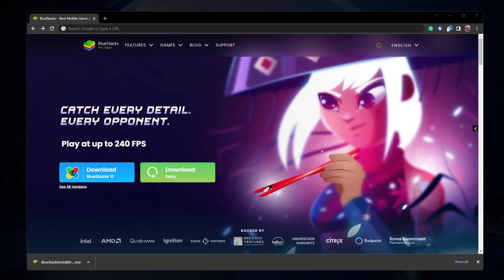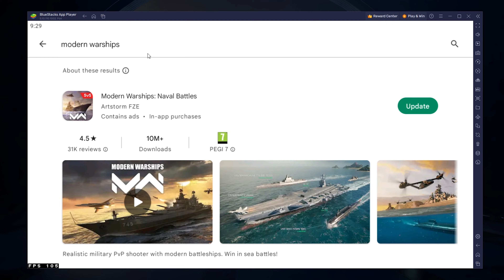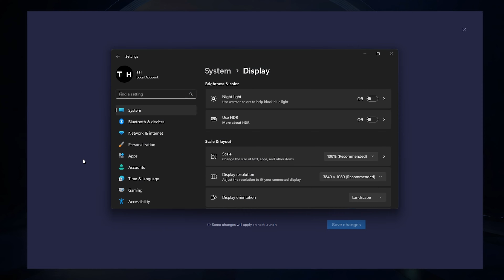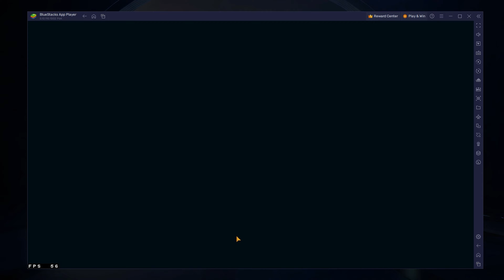How To Play Modern Warships on PC & Mac (Ultra Settings & High FPS)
A short tutorial on how to play Modern Warships on your Windows PC or Mac.

Timestamps:
0:00 Introduction
0:15 Install BlueStacks
0:50 Download Modern Warships
1:11 BlueStacks Performance Settings
1:56 Windows Display Settings
2:21 BlueStacks Display Settings
2:35 Modern Warships Controls
3:22 Modern Warships Settings